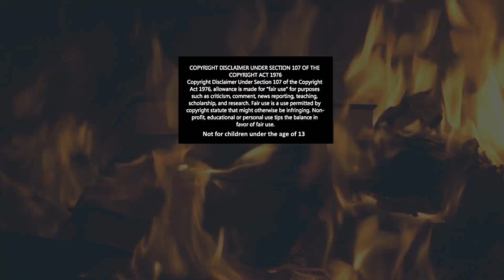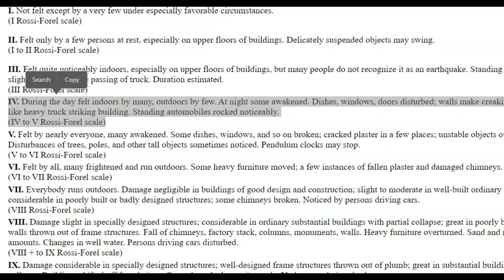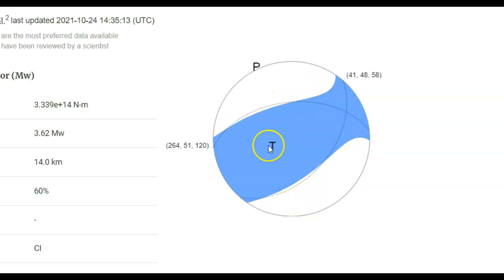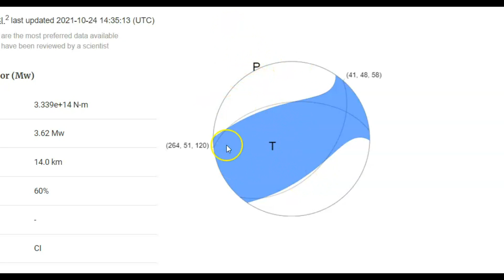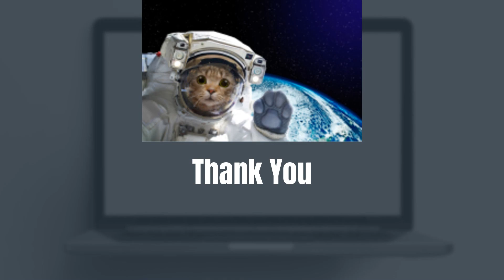Early Morning Los Angeles Earthquake Magnitude 3.9 Revised 3.6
This morning at 7:01 am, 3,464 people reportedly felt a 3.9 earthquake that was just 1/2 mile from downtown Los Angeles. USGS revised it to a magnitude 3.6. It was reported to have been a sharp jolt. This was a thrust earthquake.

Credit